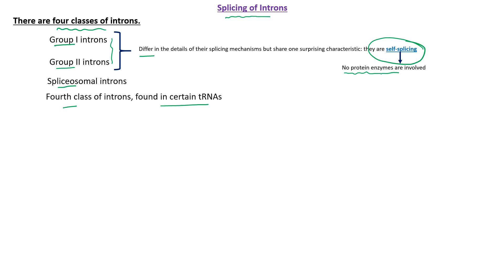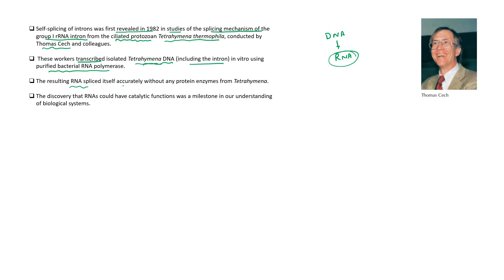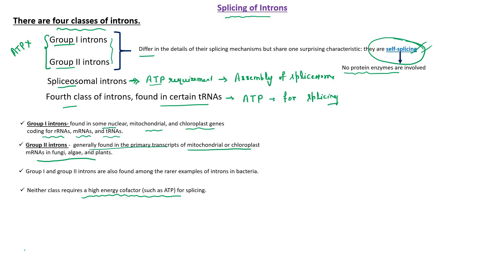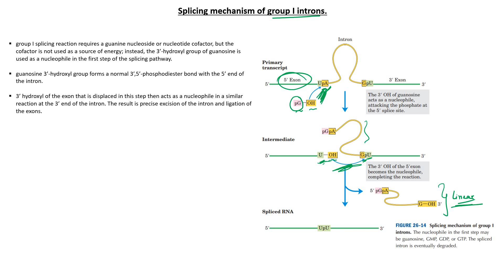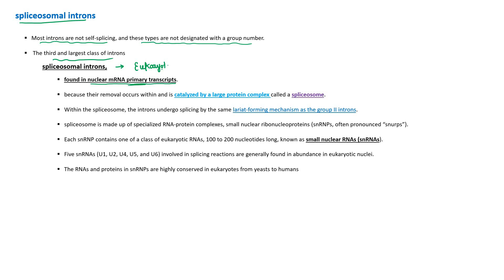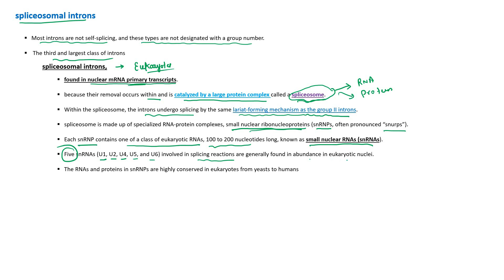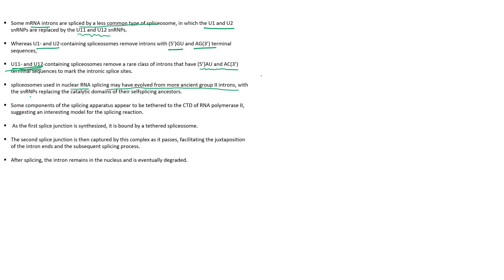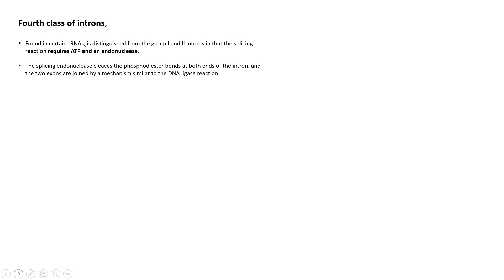Splicing of introns|| Group I and II introns|| Spliceosomal introns|| CSIR-UGC NET JRF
This Video lecture explains the splicing mechanism of introns.

Hey guys, I am super excited to share with you the whole syllabus of CSIR/UGC-NET in a way not imagine before. CSIR has been testing the candidate’s scientific approach through their questions based upon. In the light of this dynamic change in the pattern of CSIR, this session would be immensely useful in improving the score in the CSIR/UGC-NET Examination. Sit tight and enjoy the lecture. DO NOT GIVE UP. Much love to you all and good luck.